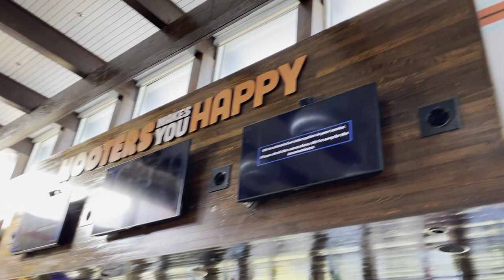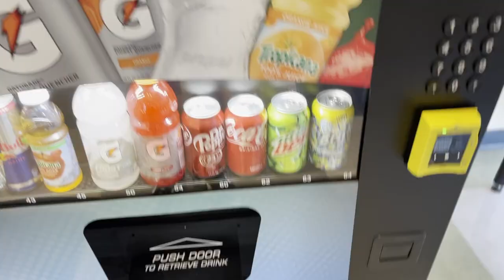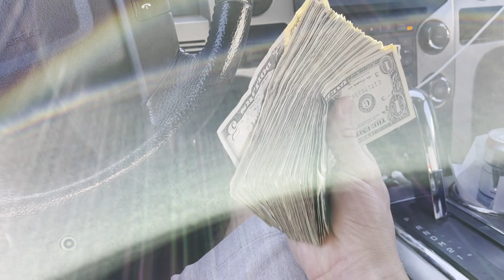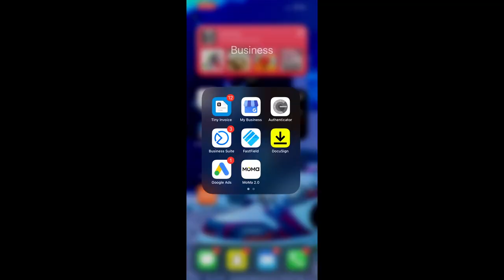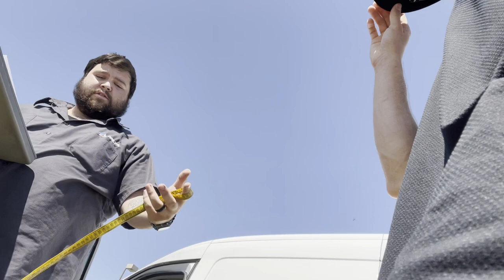The most cash I've made with my Vending Machine!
Hey guys!
So it's the end of September and we need to pull our cash from our vending machine! Tag along with me as I take care of other jobs through my company Boss Visuals LLC.
I specialize in Home Theater & Commercial Audio setups along with drone videography and photography!
I hope everyone enjoyed their September!